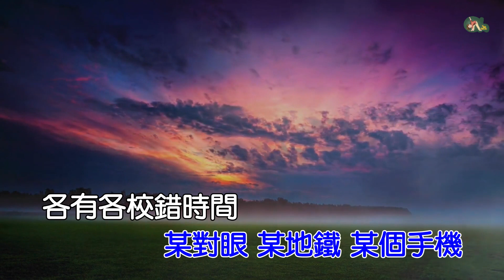想見你 想見你 想見你 | 八三夭 | 粵語 | 高清 | 伴唱版本 | 卡拉OK | KARAOKE | KTV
想見你想見你想見你

主唱:八三夭
作曲:阿璞@八三夭
作詞:周耀輝

..逾越萬年月色,萬年晨曦,切勿記不起..